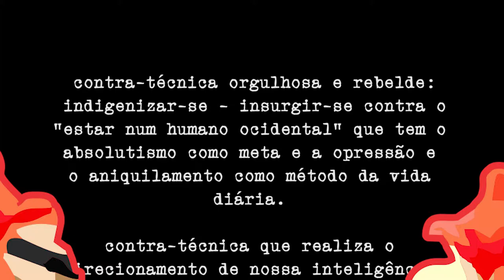trAilEr | gUIA prÁtIcO pArA IndIgEnIzAr sE - lÉO pimEntEl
trailer do e-livro "guia prático para indigenizar-se" de léo pimentel.

que tal a liberdade? vamos experimentar? que tal fazermos de nós mesmos/as um experimento? um invento? e se não der certo? não tem problema, tentaremos outra coisa. e então? vamos?

* trailer e e-livro sem fins lucrativos